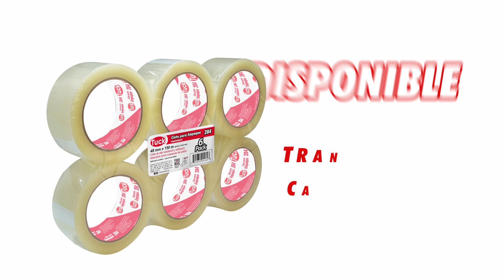284 | CINTA PARA EMPAQUE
Cinta para Empaque 284, ideal para el cerrado de empaques de cartón, adhesivo acrílico que garantiza una alta resistencia y durabilidad.